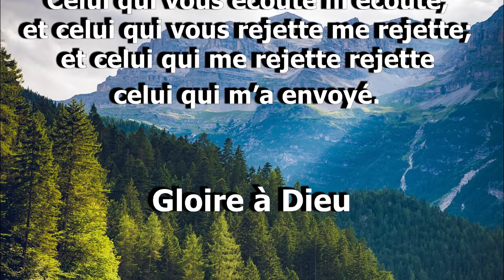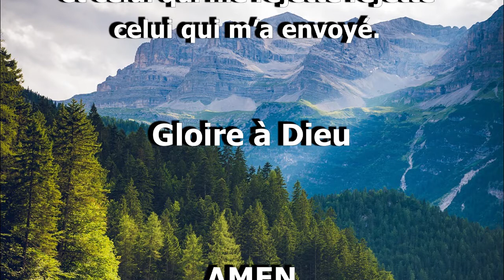Luc 10 V 16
Celui qui vous écoute m’écoute,
et celui qui vous rejette me rejette;
et celui qui me rejette rejette
celui qui m’a envoyé.